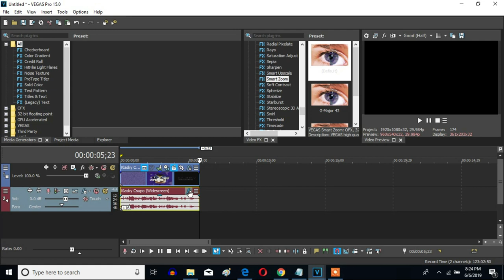How To Make I-Major 6 On Sony Vegas Pro (New Effect)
Let's learn how to make I-Major 6 on Vegas Pro.